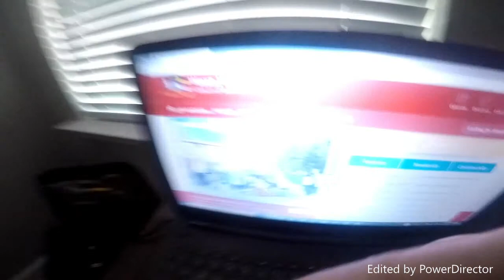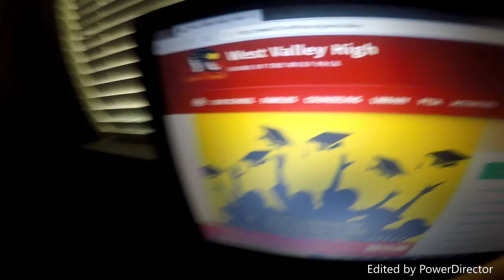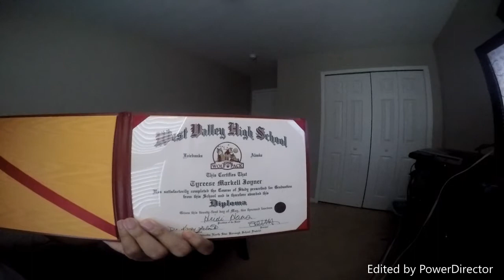(259 vlog 673B#)😔 My sad story from May 21st, 2014 my graduation day turned into a nightmare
May 21st, 2014 is the day that I graduated West Valley High school in my former hometown of Fairbanks, Alaska. Unfortunately, my high school graduation turned into a living hell nightmare. Ever since I thrown a unthinkable temper tantrum at my graduation party because none of my friends of mine came to me and spend time with me and me refusing to take that Ipad with me that I've won fair and square, I have to keep thinking about that moment over and over again. And because of that sad, living hell moment, that is when I never seen some of my friends again. It really makes me sad not seeing my peeps.